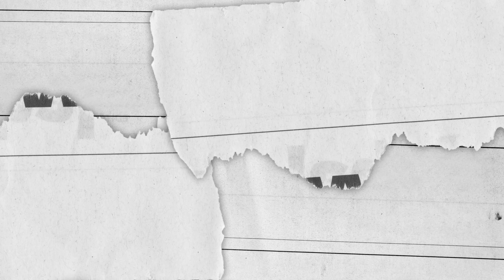Get to know Lib Dem leader Ed Davey: His take on Covid, care and fixing the party | ITV News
Leader of the Liberal Democrats Ed Davey is the latest guest on Acting Prime Minister.

The MP speaks to us about his life as a carer, first for his mum, then his grandmother, then his young son.

He also talks about his task as Lib Dem leader, to win seats in the next general election and to restore the party's reputation.